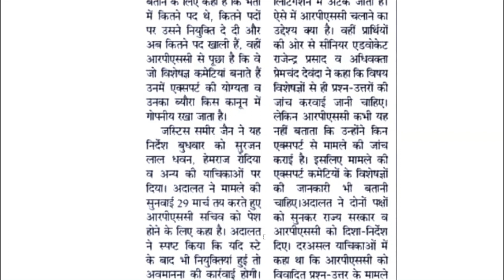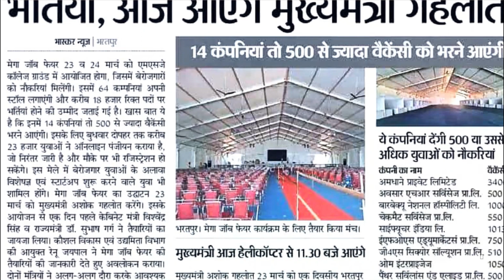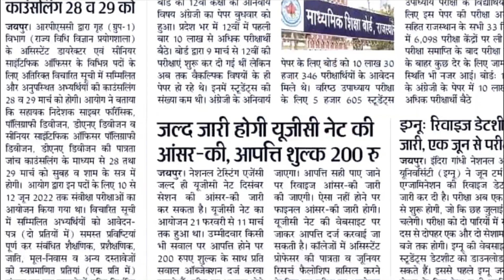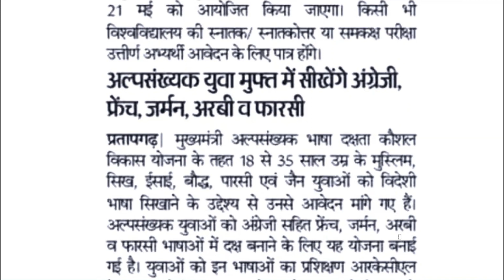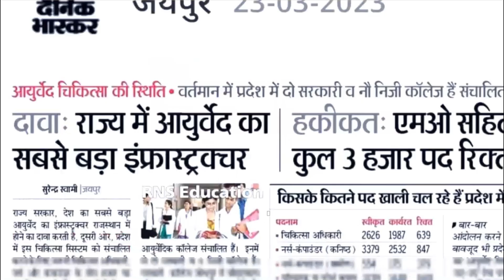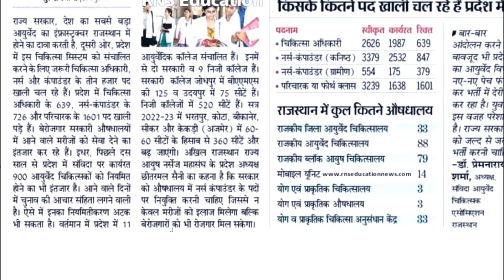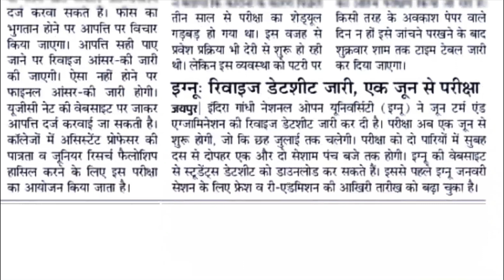24 march 2023 education news|| आज कि खबर// daily Hindi news// शिक्षा जगत कि खबर//dailyhindinews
24 march 2023 education news|| आज कि खबर॥ daily Hindi news//Breaking news//
यहाँ साथियों आप को शिक्षा से संबंधित खबर रोज सुबह बतायी जाती है जिससे आप को शिक्षा से संबंधित खबरो का लाभ प्राप्त होता रहता है ।

साथियो चैनल से जुड़ने के लिए निम्न लिंक पर क्लिक करें